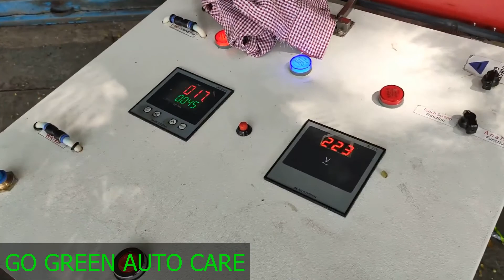Engine decarbonisation / carbon cleaning for Volkswagen Polo